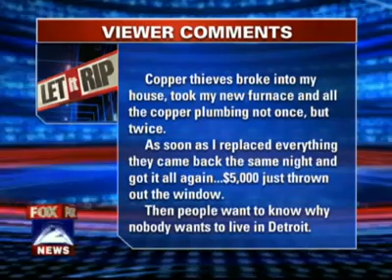Let It Rip - Lethal Force Case - Rick Ector and John Bennet 09162011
On September 16, 2011, Rick Ector appeared on Fox 2's "Let It Rip" to discuss a local case involving lethal force and alleged self-defense. On the show, I laid out the necessary elements for a valid defense claim in court.

Rick Ector
Personal Protection Instructor from Detroit, MI.

- GOA Top Ten in 2019

Support Us!

Documentary Appearances
- The DL: Gun Control's Racist History (2017)
- The DL: Why Women Own Guns (2017)
- The DL: The Right-To-Carry Revolution (2017)
- The DL: Armed In The Age of Terrorism (2017)
- The DL: Gun Rights On Trial (2017)
- Detroit: Armed and Determined (2014)

- 2021 Gun Rights Policy Conference (Internet)
- 2020 Gun Rights Policy Conference (Internet)
- 2020 Yahoo News
- 2019 Tucker Carlson - Armed Citizens Pack Heat
- 2019 Tucker Carlson - Good Guys W/ Guns in Detroit
- 2019 Gun Rights Policy Conference (Phoenix, AZ)
- 2018 Gun Rights Policy Conference (Chicago, IL)
- 2017 Gun Rights Policy Conference (Dallas, TX)
- 2016 Gun Rights Policy Conference (Tampa Bay, FL)

- 2021 Second Amendment March/Michigan Capitol
- 2020 Second Amendment March/Michigan Capitol
- 2019 Second Amendment March/Michigan Capitol
- 2018 Michigan Constitutional Rally/Michigan Capitol
- 2018 Michigan March For Our Rights Rally/Michigan Capitol
- 2016 Second Amendment March/Michigan Capitol
- 2015 Second Amendment March/Michigan Capitol
- 2014 Second Amendment March/Michigan Capitol (Keynote)